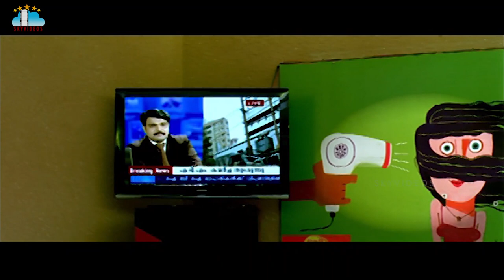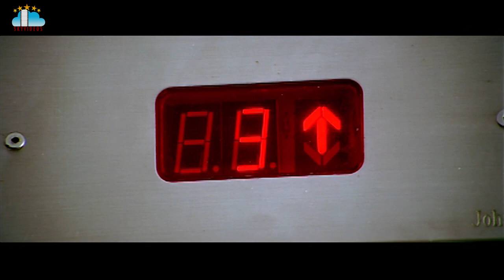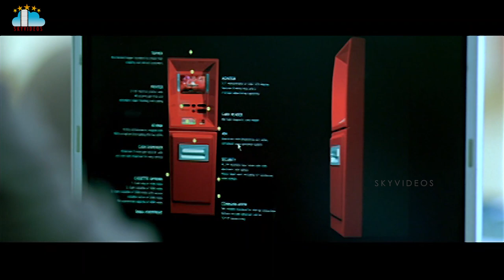ATM Movie Part 3 Prithviraj Bhavana